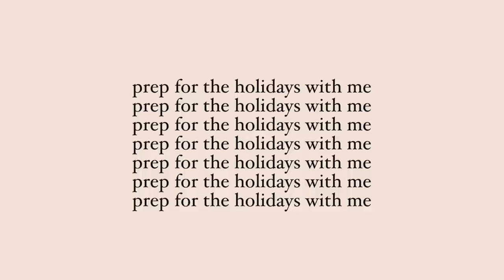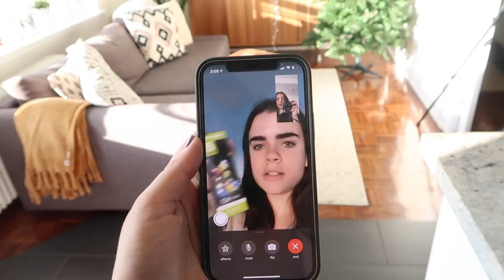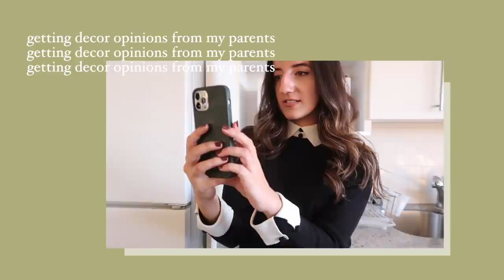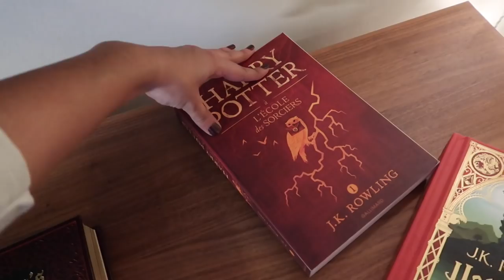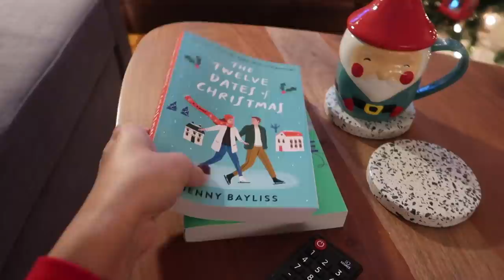DECORATE FOR CHRISTMAS WITH ME | holiday prep + decor ideas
The Christmas season is coming and I thought it'd be fun to take you along with me for a HOLIDAY PREP vlog...I decorate my apartment for Christmas, have a self-care night, and make an eggnog latte!

[links]
*artifical christmas tree
*ornament organizer
*harry potter (illustrated edition)
*fabric steamer
*moose ornament
*fox ornament
*owl ornament
*santa ornament
*mrs.clause ornament
white ceramic houses (not available)
wooden tree ornaments (not available)